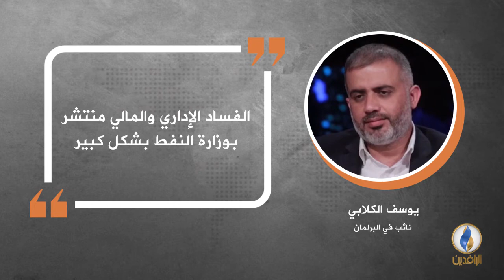في دقيقة .. أبرز التصريحات الصحفية ليوم الأربعاء